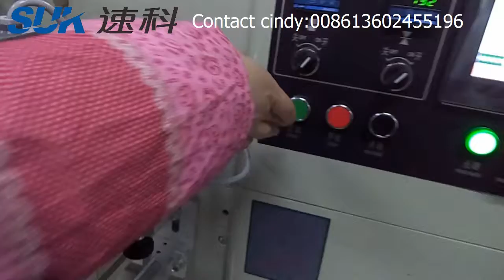Horizontal Blood collection pen flow packaging machine